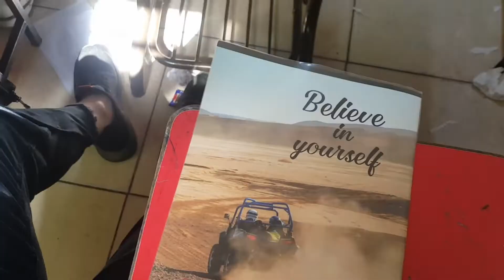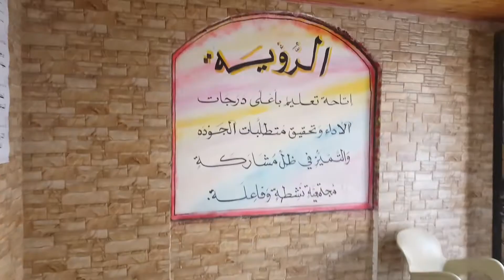اقضوا اسبوع معي. اخذت مطعوم💉القزاز ماذا حدث